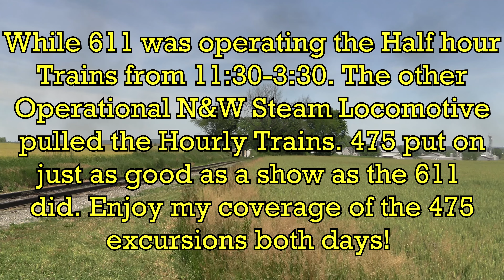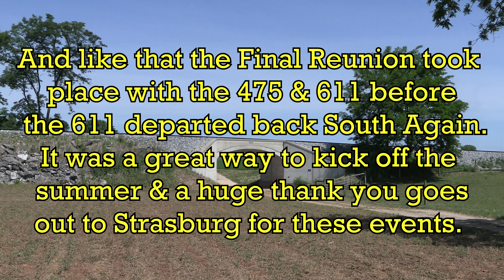Norfolk & Western 475: 611's Farewell Tour: May 2023 (4K)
Upon looking at the 611's Farewell Tour Schedule at the Strasburg Railroad, I knew I was also going to catch the Hourly Trains as well. Luck was on my side as we got to see my favorite Engine at Strasburg pull these Trains, 475! Since the last time I saw her in 2021, she was back to wearing her 12 Inch Hooter. While 611 stole the show for me this time, 475 put on an equally good show as well. On Saturday we would chase all of the 475 runs, as she would run the trains 11-4 and then the evening train at 6. On Sunday, we would cut after the 3 PM run. From almost the same angles as 611, and a little bit of a reverse of when I caught her running tender first I hope you enjoy my coverage of the 475 during the 611 Farewell Tour. Hard to believe, this will be the last Reunion of Steam for a long time.

Timecodes
Day 1 00:55
Day 2 23:44

If you have yet to see the Main Star of the show, the 611 here is the link!

A few of these shots were taken on Private Property, where permission was obtained before getting the shot. Please do not trespass at the Strasburg Railroad.

Also a Huge thank you goes out to WA Railfan Sub, for not only helping me with my new DSLR but having a spare piece for my tripod when I accidentally left it at home! My video may have come out a little more shaken had it not been for that!

Like the 611 video I chased with @LanesTrains @fastflyingcarolinian @DroppedSignal  & WA Railfan Sub! I also ran into many people.

If all goes well, tomorrow I set off to the Midwest for my next adventure. Starting in Dayton, I should be working my way North to finally see the Nickel Plate Road 765 on the Indiana Rail Experience, and I look forward to seeing the Berkshire for the first time in 2 years!